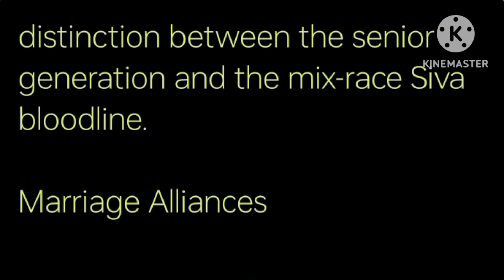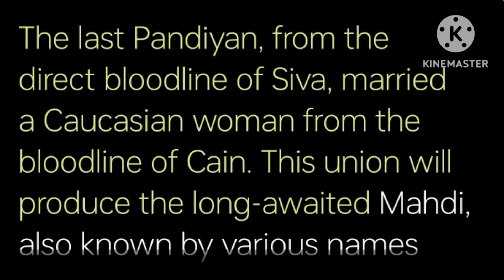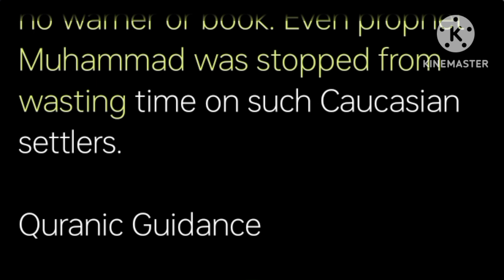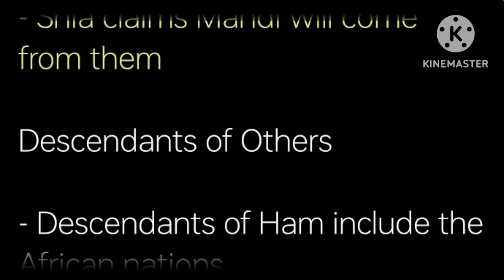Direct bloodline of Siva and Mix race from Siva